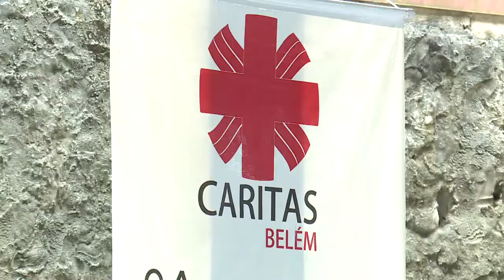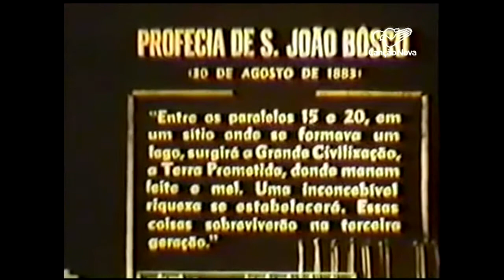Notícias Pastorais - 03/02/2018